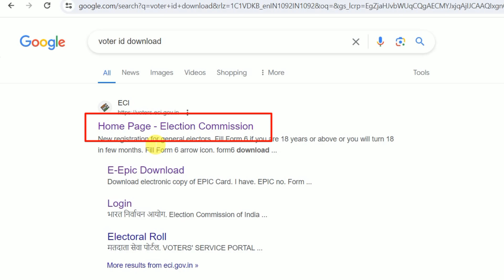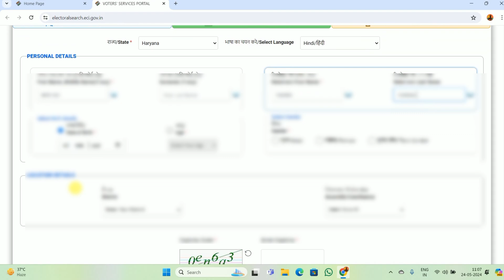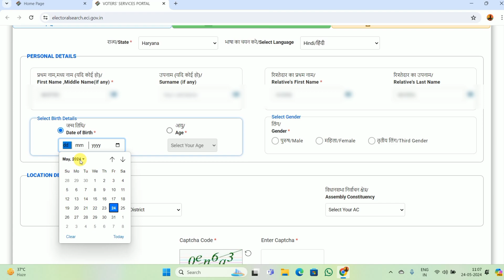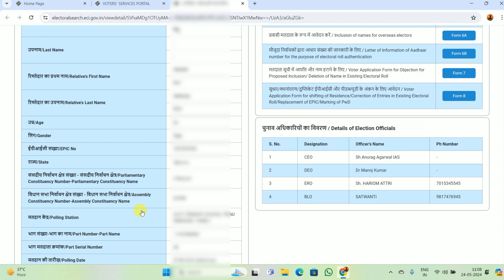VOTER CARD NUMBER KAISE PATA KAREN II EPIC NUMBER KAISE PATA KAREN II VOTER CARD II EPIC NUMBER 🪪